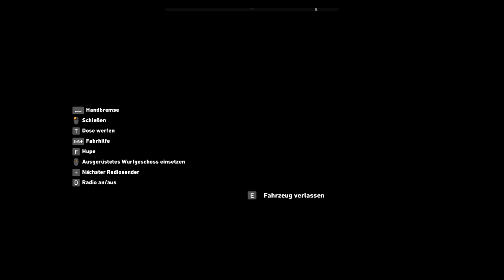🔥 Far Cry 5 - #21 4K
ÜBER FAR CRY 5:
Willkommen in Hope County, Montana, Heimat einer fanatischen Weltuntergangssekte, auch bekannt als The Project at Eden's Gate, die die Freiheit der Gemeinde bedroht.
Erhebe dich gegen den Sektenführer, Joseph Seed und seine Herolde und entfache das Feuer des Widerstands, um die bedrängte Gemeinde zu befreien.
In dieser ausgedehnten Welt werden deine Grenzen und deine Kreativität auf eine harte Probe gestellt, denn du hast es mit dem größten, skrupellosesten und bösartigsten Feind zu tun, den du je bei Far Cry gesehen hast.
Es wird wild und bizarr, doch solange du den Kopf nicht verlierst, können die Bewohner von Hope County wieder etwas ruhiger schlafen, denn du bist ihr Silberstreif am Horizont.

Genre: Multiplayer / Coop, Action-Adventure
Entwickler: Ubisoft Montreal
Publisher: Ubisoft
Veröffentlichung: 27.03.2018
Offizielle Seite: